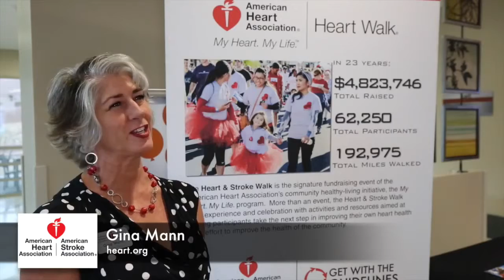Congratulations to St. Rose Dominican Siena Campus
Las Vegas HEALS Transplants Medical Mixers With
Healthcare Happy Hours in August 2015 with the Grand Opening of Dignity Health, St. Rose Dominican Siena Campus.

Have you ever wanted to take a back-of-the-house tour of a hospital? It will not happen after a hospital begins admitting patients. Patient privacy is top priority in our hospitals. And hospitals are open 24/7, just as our hotels and casinos. This past Thursday, attendees had the opportunity to take private guided tours of the newest tower of the Dignity Health, St. Rose Dominican Siena Campus before the hospital begins admitting patients within the month of August. The new five-story tower includes a brand new, doubled-in-size ER. It will also offer an additional 96 private inpatient rooms, bringing the bed total at the Siena campus to 326. The 220,000-square-foot project includes 56 emergency bays, six new operating suites, separate entrances for cardiology and cardiovascular services, and expanded space for admitting, nutrition services, radiology, lab, pharmacy, endoscopy suites and other highly utilized outpatient support services.

Blossom Bariatrics
Kitchell
Henderson Chamber of Commerce
Real Alkalized Water
The City of Henderson

About Las Vegas HEALS:
We our a nonprofit organization fostering strategic alliances in the healthcare community, is mixing up its approach to networking by reintroducing its Medical Mixers as Healthcare Happy Hours.